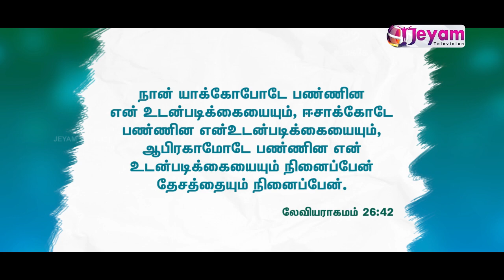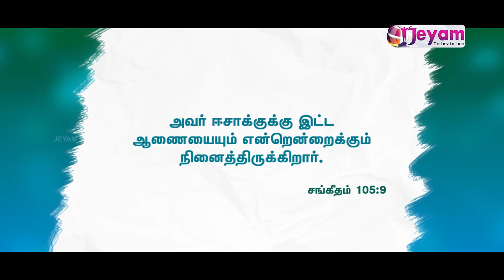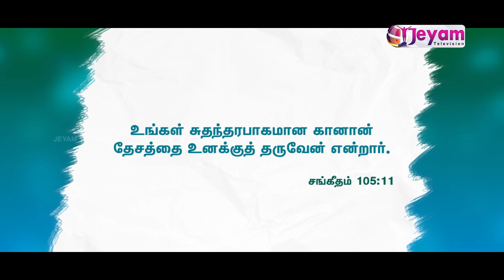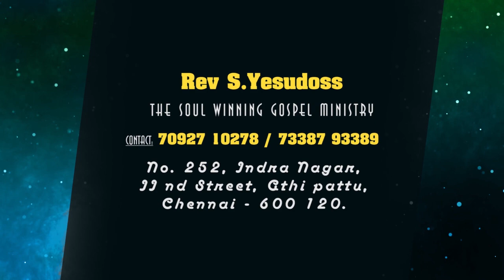Epi-07 | Rev.Yesudoss | The Soul Winning Gospel Ministry | Jeyam Tv